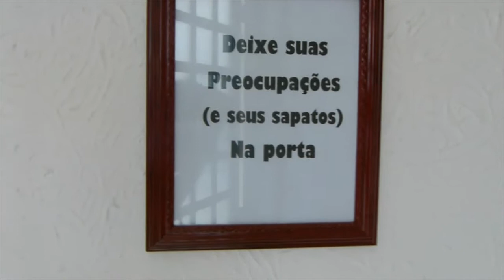Vlog - Tour pela casa nova!